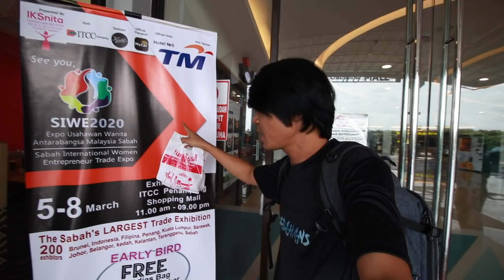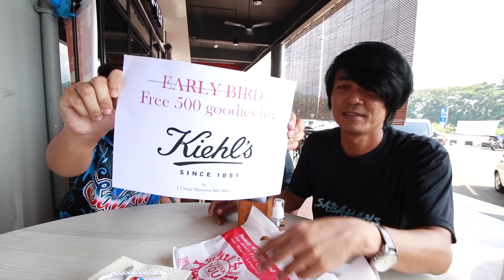BARANGAN PERCUMA DI ITCC PENAMPANG || EXPO USAHAWAN WANITA ANTARABANGSA MALAYSIA SABAH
Bah Sabahan datang ramai-ramai pada 05-08 march ini di ITCC Penampang sempena
Expo Usahawan Wanita Antarabangsa Malaysia SABAH 2020.
Jumpa saya dan Tumatik di booth shop kami, SABAHAN.SHOP Boleh COD baju sabahan kami.